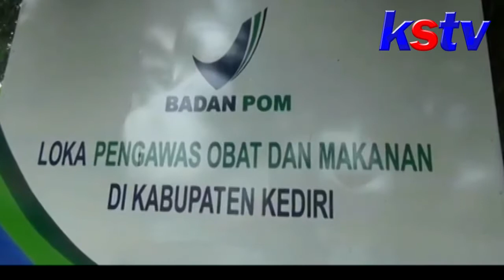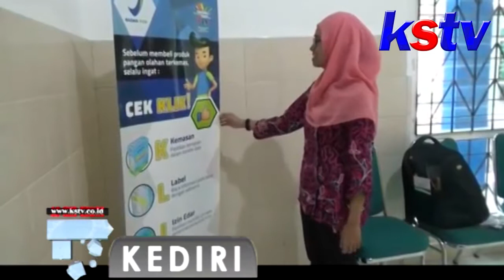KEDIRI - TINGKATKAN PENGAWASAN BPOM KEDIRI JARING LAPORAN MASYARAKAT MELALUI ONLINE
Badan Pengawasan Obat dan Makanan (BPOM) loka kediri, terus melakukan pengawasan salah satunya dengan melibatkan masyarakat, terkait kelengkapan ijin produk.

Dengan keberadaan Kantor Loka Pengawas Obat dan Makanan Kediri maka pengawasan pengawasan peredaran produk akan diperketat di wilayahnya yakni EKS Karesidenan Kediri. mengingat produk yang dihasilkan dan tersalurkan ke konsumen selain bisa dirasakan masyarakat juga harus memiliki legalitas.

Kepala kantor loka Badan Pom Kediri Joni Idrus Setiawan mengatakan keberadaan kantor baru Loka Badan Pom akan mempermudahnya dalam proses sosialisasi kepada masyarakat maupun pengusaha tentang pentingnya ijin. Sebelumnya pengawasan hanya dilakukan ditingkat provinsi yakni Surabaya,pihaknya menekankan kembali kepada para pengusaha obat dan makanan agar segera mendaftarkan produknya ke badan pom. Kategori perusahaan makanan dan obat-obatan yang harus mendaftarkan diri ke badan pom diantaranya pengerjaannya menggunakan teknologi, ada resiko,besaran modal dan lainnya.

Sejak awal berdirinya kantor loka badan pom kediri,sampai sekarang ada salah satu perusahaan yang dalam proses penyidikan. Proses penyidikan itu dilakukan karena salah satu perusahaan tersebut melanggar ijin edar, sehingga bertentangan dengan undang-undang yang berlaku.